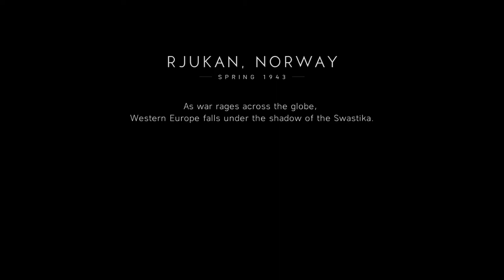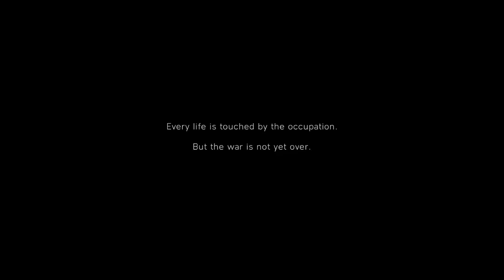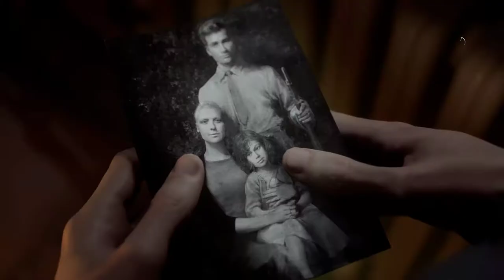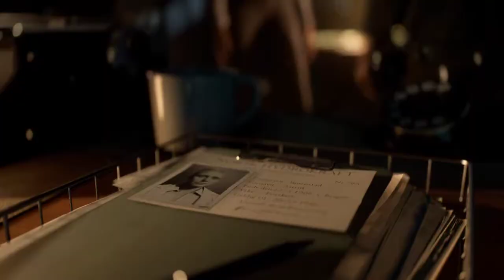Battlefield V (2018) - Nordlys War Story (Part 1)